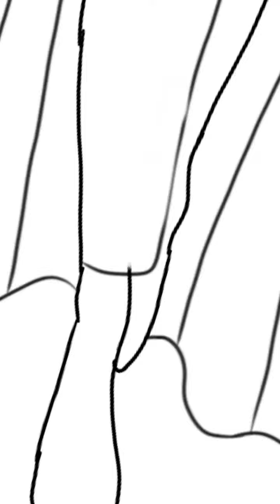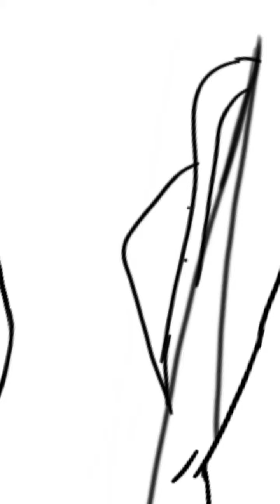fashion illustration sketch